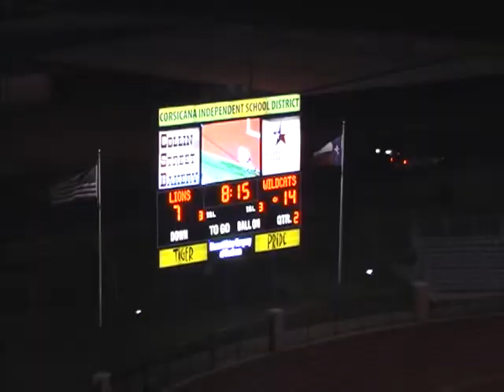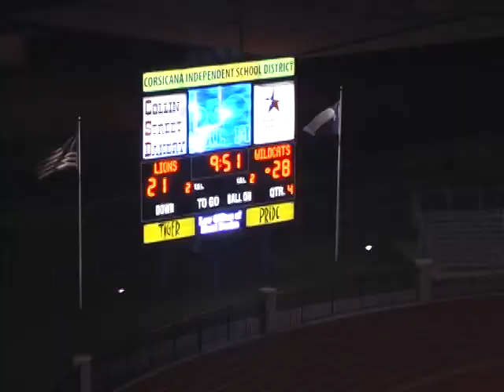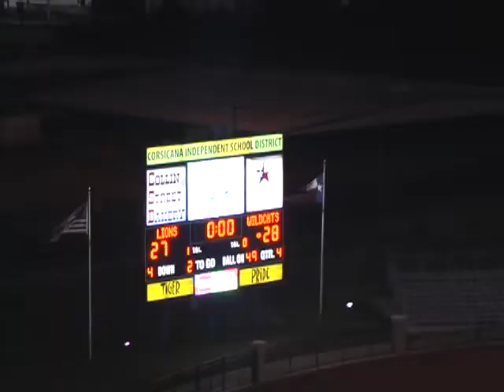2008 5A Area Championship: Lake Highlands vs John Tyler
2008 TXHSFB UIL DII 2008 5A Area Round
Lake Highlands 28
John Tyler 27